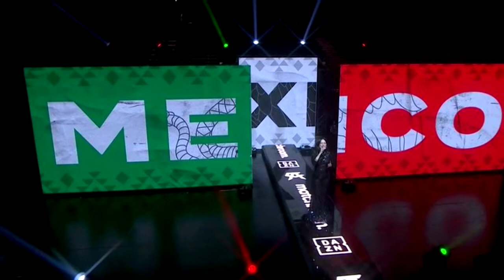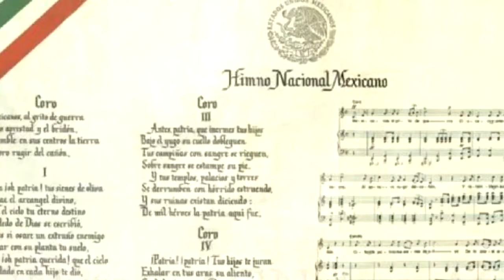En la PELEA del CANELO a PATY CANTÚ se le OLVIDA el HIMNO NACIONAL